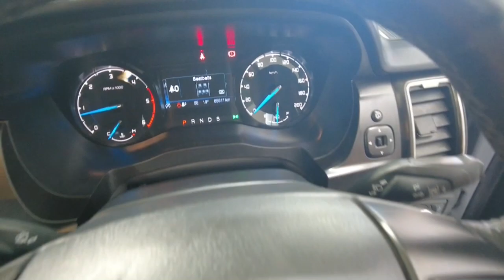2021 FORD Ranger Myaree, Fremantle, Booragoon, Kardinya, Palmyra, WA 11010282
Grey New 2021 FORD Ranger  available in Myaree, Western Australia. Servicing the Fremantle, Booragoon, Kardinya, Palmyra, WA area.

Melville Hyundai
170 Leach Hwy